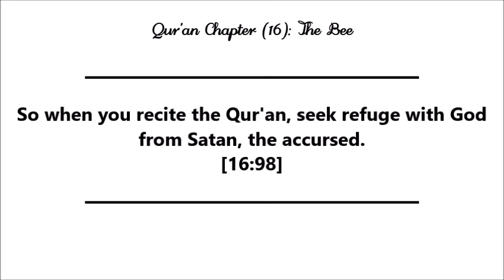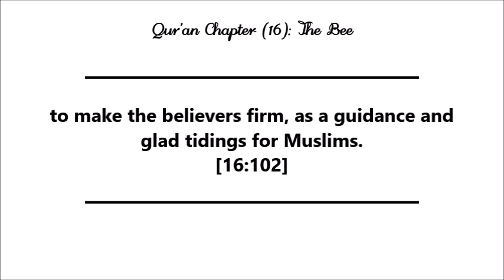Chapter 16 of the Qur'an: The Bee